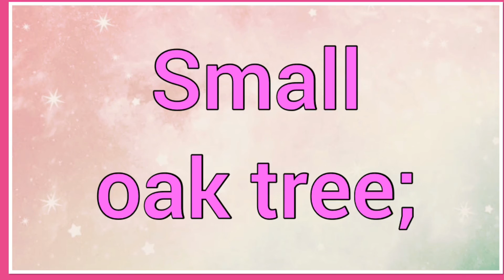Axelle | Name Origin Meaning